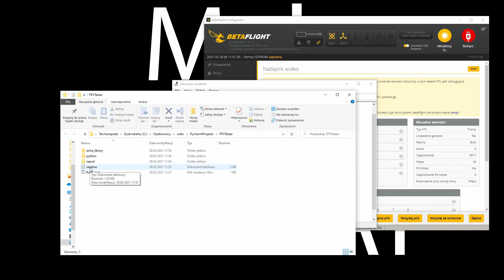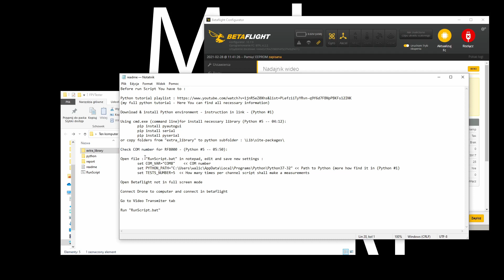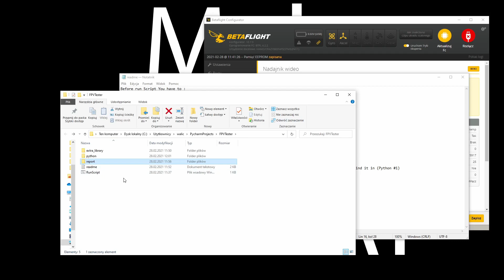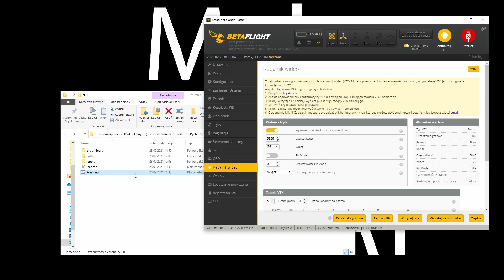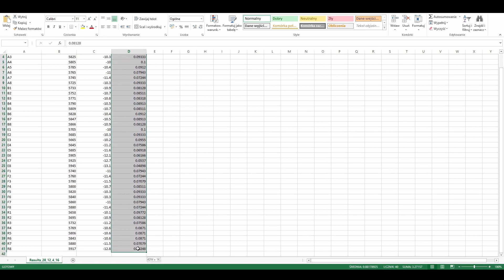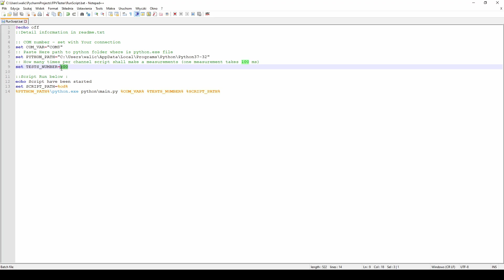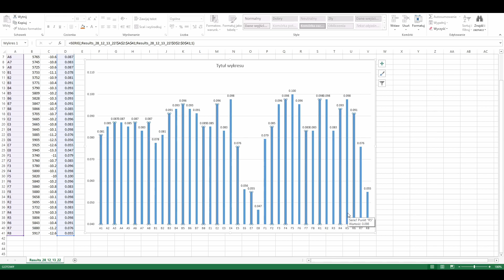Jak zwiększyć zasięg sygnału FPV - VTX. Prosta metoda z Betaflight, Python i RF-Power8000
W tym materiale przedstawiam bezinwazyjną metodę, która pozwala na zwiększenie zasięgu FPV bez zmiany elementów wyposażenia.
Dzięki Miernikowi RF-Power8000, skryptom w Python i oprogramowaniu Betaflight przetestujemy wszystkie kanały FPV i wybierzemy najlepszy z nich.
Metoda ta pozwala zaoszczędzić sporo pieniędzy i czasu. Dodatkowo, możemy testować szybko wiele konfiguracji drona i wykryć uszkodzoną antenę.

Zapraszam do materiału, komentarzy i udostępniania dalej.

Spis Treści :

00:00 Wstęp do Filmu
00:47 Wstęp Teoretyczny do materiału
02:37 Co będziesz potrzebował
04:53 Jak skonfigurować i uruchomić skrypt
09:12 Omówienie wyników badań
11:19 Podsumowanie Materiału